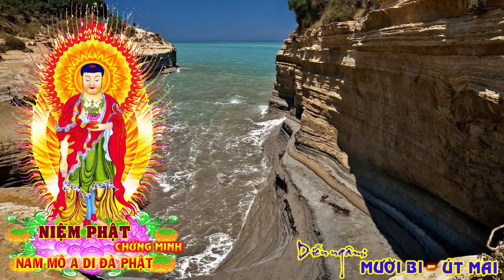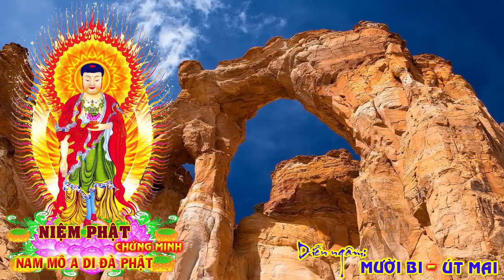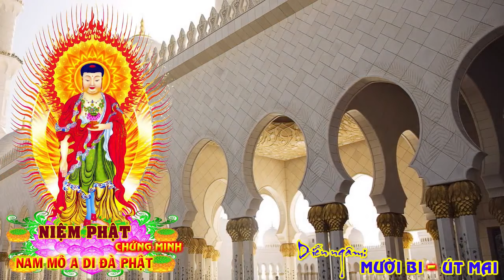NIỆM PHẬT CHỨNG MINH: MƯỜI BI - ÚT MAI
NIỆM PHẬT CHỨNG MINH
Diễn Ngâm: